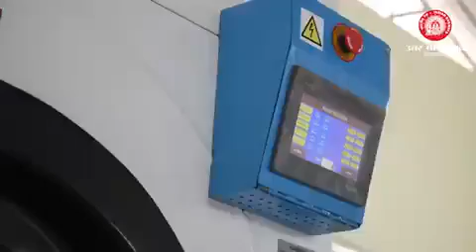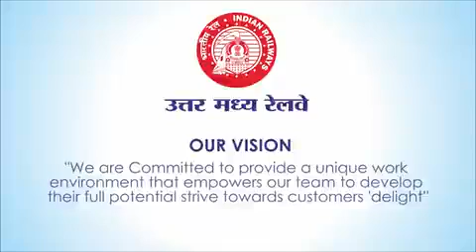NorthCentralRailway meets most of linen washing requirement through high tech mechanized laundries.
IndianRailways is providing clean and hygienic linen to it’s passengers washed in mechanized laundries.